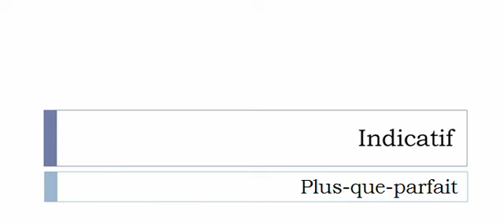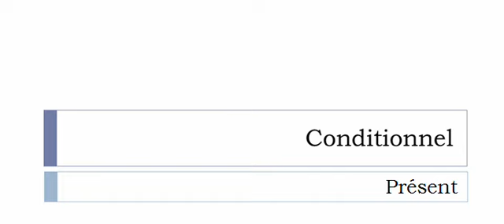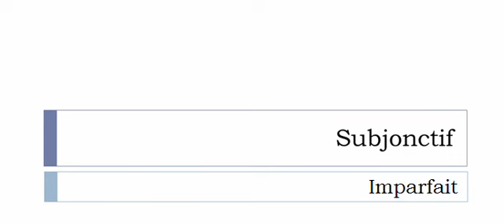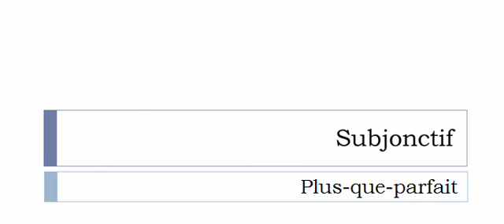Aprender francês = Conjugação = Attacher